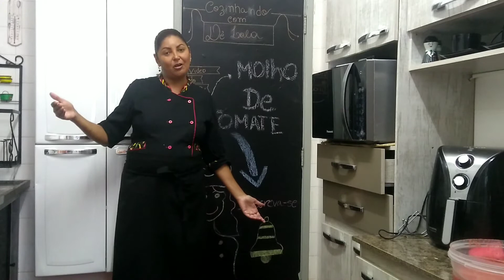COMO FAZER MOLHO DE TOMATE CASEIRO, FÁCIL , RÁPIDO E SUCULENTO.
ola internautas hoje iremos ver um pouco da historia do molho do tomate, e não esqueça de logo depois de assistir o vídeo da DE LOLA, aonde si tem muitas dicas para um suculento molho rápido e fácil de si fazer!
Molho de Tomates e sua Origem

Muita gente pensa que tomate é um legume, mas não, tomate é fruta.
Apesar de ser fruta é um dos vegetais mais consumidos em todo o mundo.
Muitos imaginam que o tomate anda pelas mesas do mundo há muito tempo. Ledo engano.

Até perto de 1900, os melhores cozinheiros europeus ainda desconfiavam que ele fosse venenoso, como são alguns membros das
solanáceas, sua família botânica.

Receita de Molho de Tomates e sua Origem - molho-de-tomates-e-sua-origemPor Davide Restivo

Inicialmente era cultivado apenas para efeitos ornamentais.
Quando os tomates chegaram ao Velho Mundo, ainda não se sabia o que fazer com eles, uma vez que eram muito ácidos para comer como fruta.
Foi aí que um chef da corte espanhola chamado Antonio Latine resolveu usar o fruto misturando tomates, cebolas e óleo de oliva para criar um molho.

Estava criado o primeiro molho de tomate e daí em diante a popularização do fruto cresceu exponencialmente.
Na Itália, Antonio Latine escreveu entre 1692 e 1694 o livro de cozinha napolitana Lo Scalco Alla Moderna, em que uma das suas receitas recomendava levar ao fogo pedaços de tomate, sem pele ou sementes, temperando com salsinha, cebola e alhos picados, salpicados com sal e pimenta, acrecidos de azeite e vinagre, para obter um molho de tomate “de estilo espanhol”.

beijos da DE LOLA!